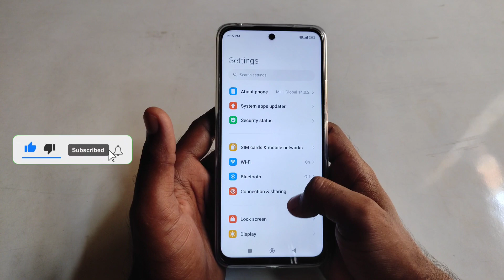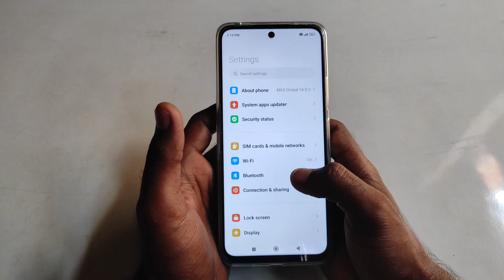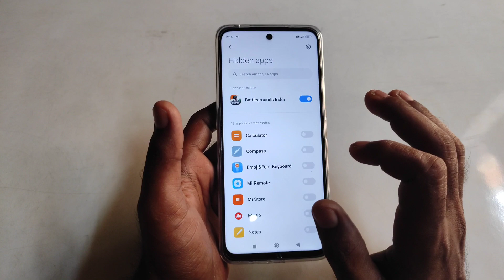How To Hide Apps In Redmi 12 5g | Redmi 12 5G Me App Hide Setting Kaise Kare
Hello Friends

Copyright Policy :-